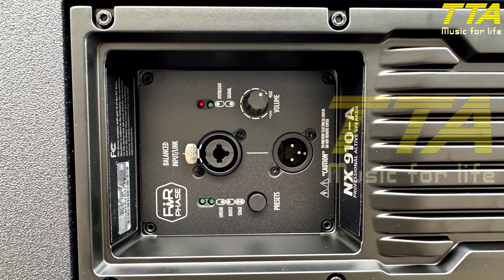RCF NX910A - First Look